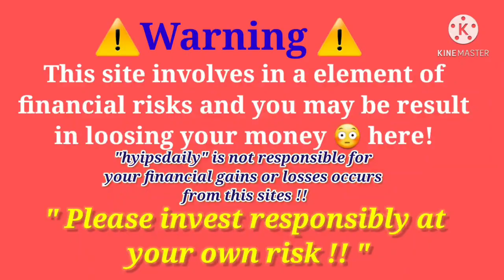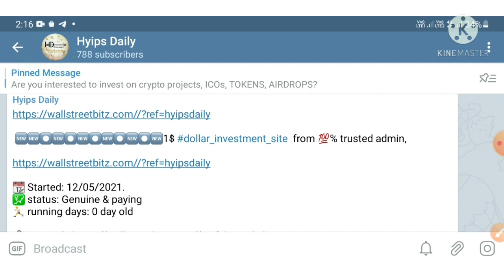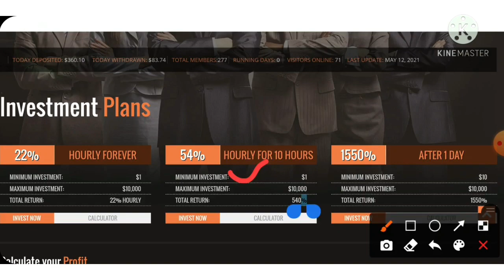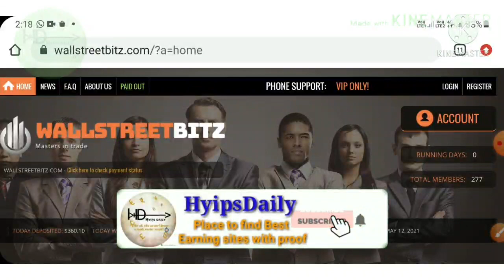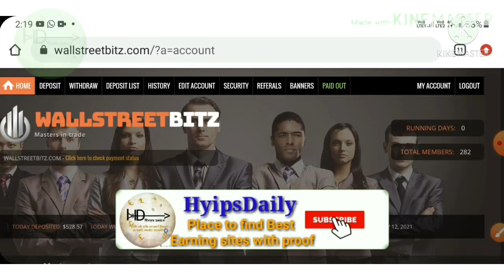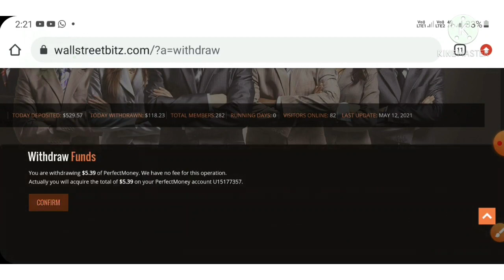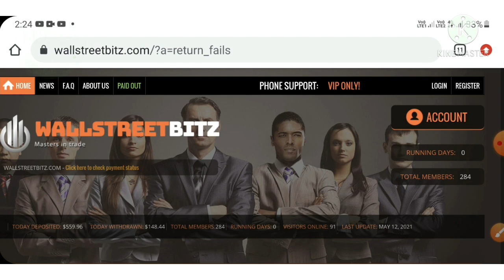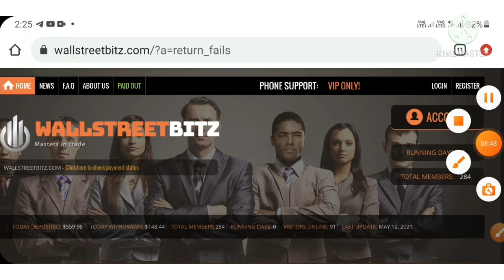New 1$ dollar hyip investment site 2021: wallstreetbitz.com. Earn 108% for 24 hr! Paying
Hyip Sites,
hyips daily,
hyip investment sites 2021,
hyip monitor,
 hyip review,
Hyip support,
hyip website
allhyip
online investment
hyip scam
investment opportunities
bitcoin investment
best investments
forex investing
top hyip monitors
investment funds
investing
top 10 hyip
btc hyip
gold investment
hyip investment plan
hyip companies
hyip strategy
investment that pays daily profit
hyip script
good hyip
hyip new
paying hyip
newhyip
best paying hyip programs online
hyipforum
legit hyip
hyip monitoring
legitimate hyip programs
hyips monitor
btc investment
hyip 2021
allhyipmonitors
trust hyip
hyip list
non hyip investment programs
hyip review